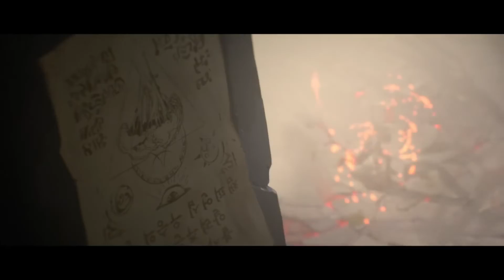RISE ft. The Glitch Mob, Mako, and The Word Alive (ALIOSHA RUZGAEV REMIX)